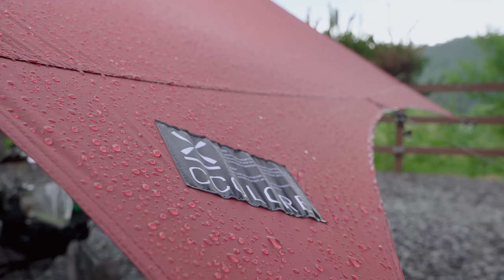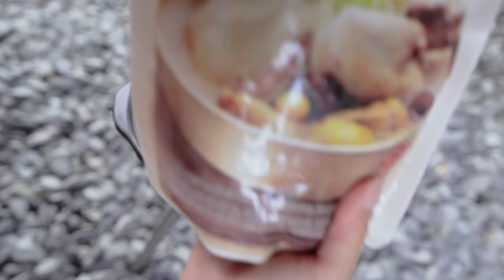A형 텐트 샀는데 너무 덥다 . 여름 캠핑용품 . 캠핑 브이로그 . 솔로캠핑 . 원티그리스 . 실타프 .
안녕하세요 아야입니다!
카키를 조금 벗어나서 새로운 분위기로 세팅을 해봤는데
이것도 나름 괜찮은것 같아요ㅎㅎ
텐트는 아직 손에 익지 않아서 몇번 더 사용해야지만
일단은 마음에 듭니다!
업라이트 폴대로 지붕 만들고 아래 공간에서 체어도 충분할것 같아
그늘이 많은 곳에서 단독으로도 괜찮을듯 해요.
캠핑장은 비행기와 사람들 소음이 조금 있는 편 이였는데
주말에는 신경쓰이지 않을 정도 같아요.
오늘도 편히 시청해주시길 바랍니다 :)

‘콤마나인, 꼴로르’ 제품을 무상으로 지원받았습니다.

장소
 : 꿈애 오토캠핑장
경북 칠곡군 왜관읍 봉계1길 6 꿈애오토캠핑장

텐트
One Tigris - OUTBACK RETREAT

타프
CCOLORE - ALPINE HEXA (Red Wine)

매트
NEMO - SWITCHBACK

체어
Helinox  - Tactical Swivel Chair (Multicam)

테이블
Helinox  - Tactical Table M (Black)

써큘레이터
CLAYMORE V1040

스탠드
COMMA NINE ROUTE 66

쿨러
BAMKEL 소프트쿨러 보냉백

워터저그
BAMKEL 스퀘어 6L

수납
Helinox Table Side Storage S

스토브
MINIMAL WORKS - POWER STOVE W

랜턴
CLAYMORE LAMP Selene

랜턴거치대
COMMA NINE - PINNACLES

식기
OPINEL Knife 12

*쿠팡 링크로 접속 후 제품을 구매시 소정의 수수료가  지급 됩니다. 해당 제품 링크는 최저가가 아닐 수 있습니다.ㅤ